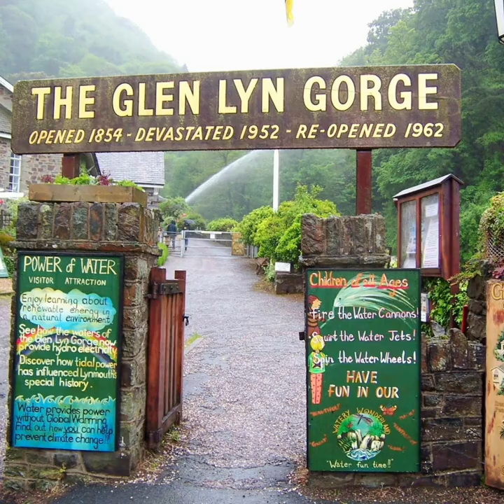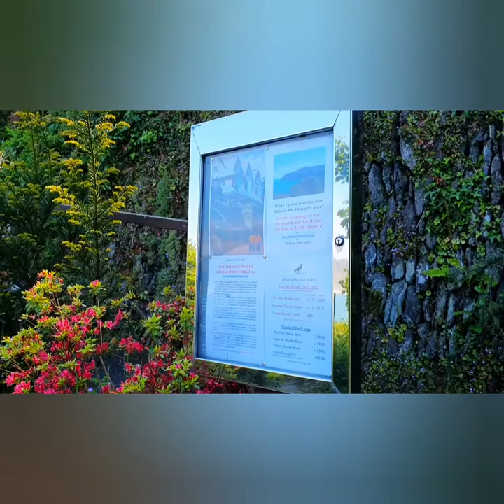Lynmouth - Devon is an amazing place to visit in the UK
Lynmouth is a village in Devon, England, on the northern edge of Exmoor.

♡ Social Media ♡